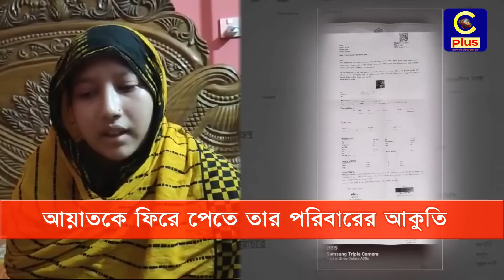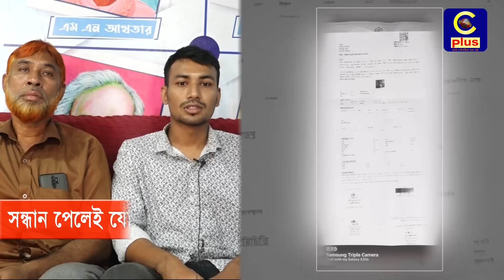আয়াতকে ফিরে পেতে তার পরিবারের আকুতি, সন্ধান পেলেই যোগাযোগ করুনঃ 01826116239, 01826356152 | Cplus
আয়াতকে ফিরে পেতে তার পরিবারের আকুতি, সন্ধান পেলেই যোগাযোগ
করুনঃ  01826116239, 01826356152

Slogan: আরাঁ চাটগাঁইয়া হতা হই
Country: Bangladesh
Language: Bengali।Chittagong Language
Broadcast area: Online